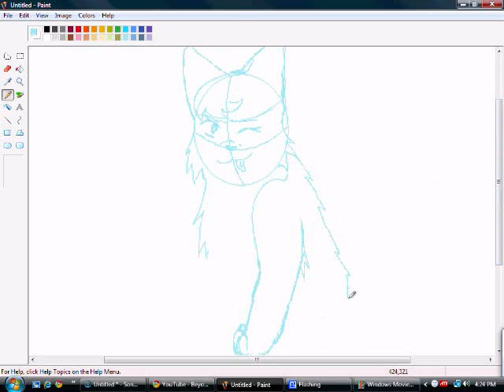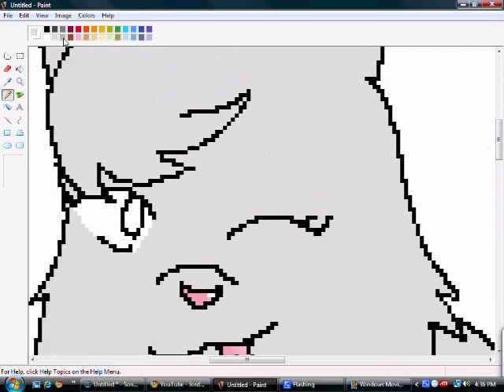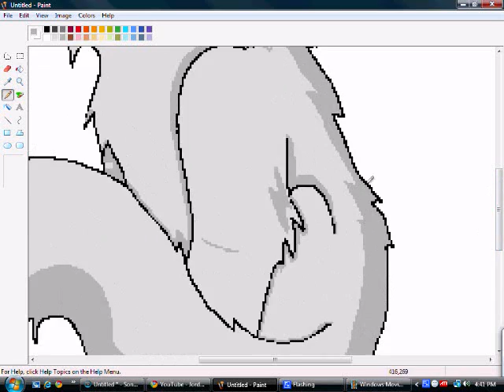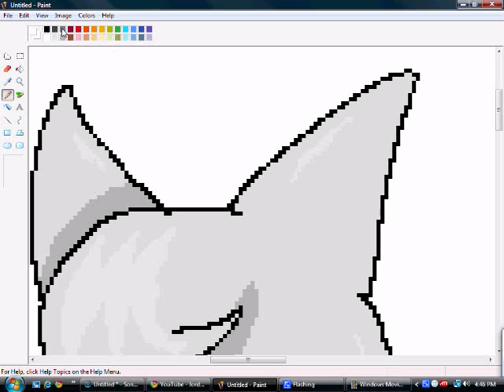Warrior Cats Speedpaint- Dovepaw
__!!EDIT( December 12, 2013): If you are bothered of how bad this drawing is, i'ts okay I draw better now! Please watch me on DA?
Dovepaw!XD
This was request by someone on youtube, only took me about 30 mins to draw this! =]